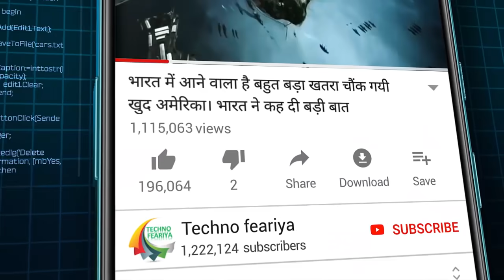यह पांच लड़ाकू विमान भारतीय वायुसेना में शामिल हो जाते तो चीन की औकात नहीं थी भारत पे आँख उठाने की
इन शानदार और घातक Aircraft को भारत ने आखिर क्यों नहीं ख़रीदा आपको जानना जरूरी है
यह पांच लड़ाकू विमान भारतीय वायुसेना में शामिल हो जाते
तो चीन की औकात नहीं थी भारत पे आँख उठाने की